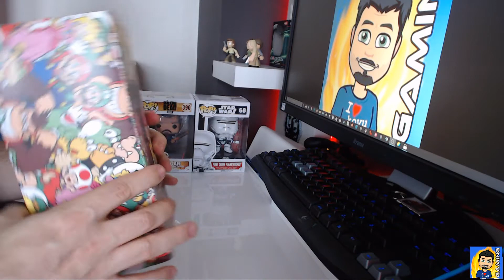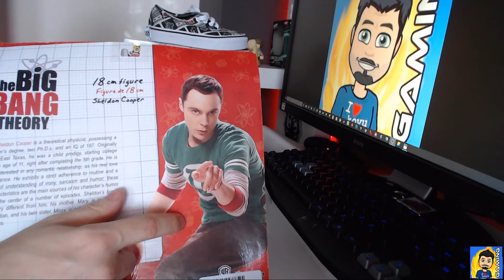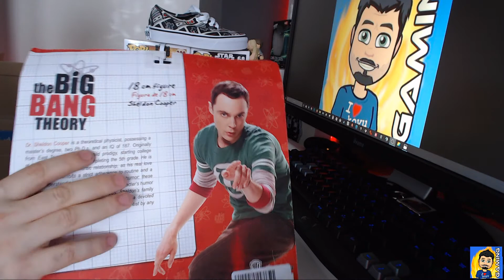Mes achats GAMING Aout 2017 - Surprise Inside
voici une petite présentation de nos achats GEEK de ce début août 2017 avec une surprise gaming sur la fin :-)

Lâchez un petit commentaire ou encore un petit pouce bleu si vous avez aimé, ça fait toujours plaisir ;-)